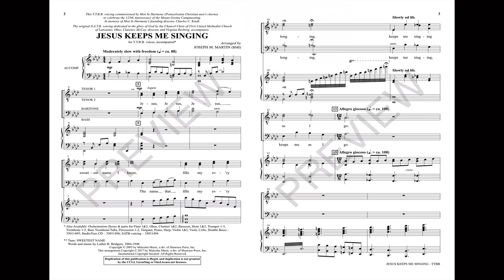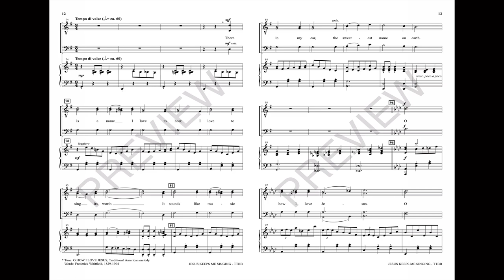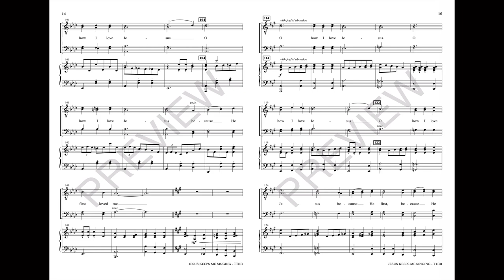JESUS KEEPS ME SINGING (TTBB Choir) - arr. Joseph M. Martin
Now available for TTBB choirs, this fantastic medley of four of our best-loved hymns features an eclectic range of styles. With a cappella singing, elements of barbershop harmony, gospel, tent revival and even grand waltz, this piece has something for everybody. A tour de force that's not to be missed! Songs include: He Keeps Me Singing; Take the Name of Jesus with You; Jesus Is the Sweetest Name I Know; O How I Love Jesus.

Available for SATB and TTBB with optional Instrumental Accompaniment and StudioTrax CD.